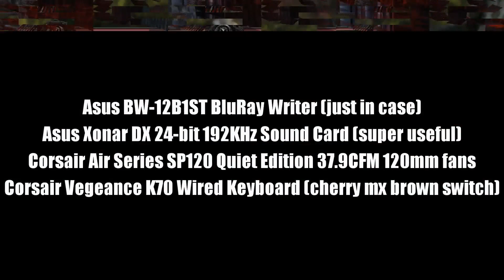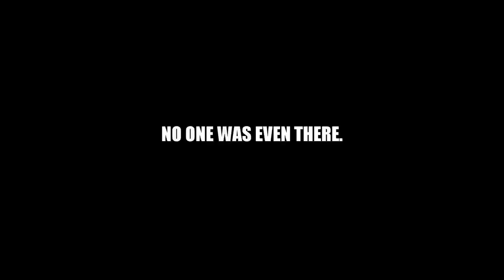Let's (not) Plague Dark Souls 2 (#5)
Adventures with rats. Bitching about rats. Realizing that rats probably are going to be something to bitch about, so why did I even show up? Also, PC updates and undead penis touching.